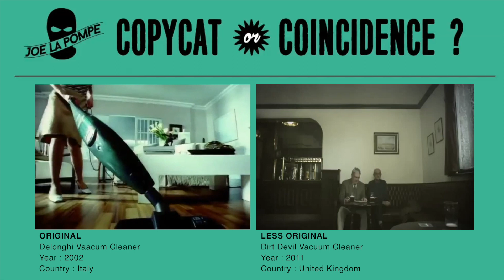Twin Commercials : copycat or coincidence? [Episode 31]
Two identical TV ads with a very similar scenario. One is a TV commercial for Delonghi vacuum cleaner conceived in Italy in 2002 and the other one is a TVC for Dirt Devil vacuum cleaner made in the UK in 2011... and still with a women doing the cleaning job. Sad.

Copycat or coincidence? Be the judge!